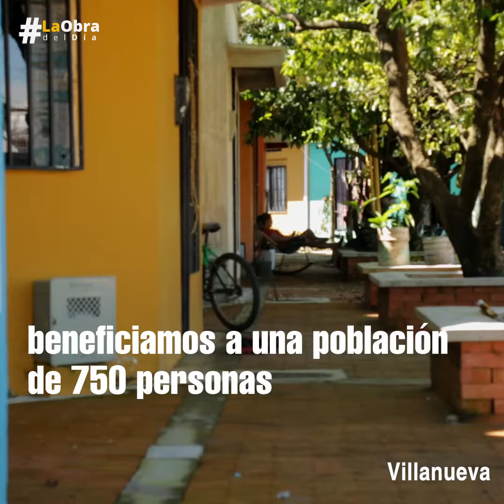ObradelDía Barrio Caricare Villanueva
En el Barrio Caricare de Villanueva la comunidad solo tiene sentimientos de gratitud con la inversión efectuada por el gobernador, Josué Alirio Barrera Rodríguez para cambiar la vida de sus habitantes. La construcción del Alcantarillado Pluvial y las obras de urbanismo benefician a más de 750 personas del municipio.